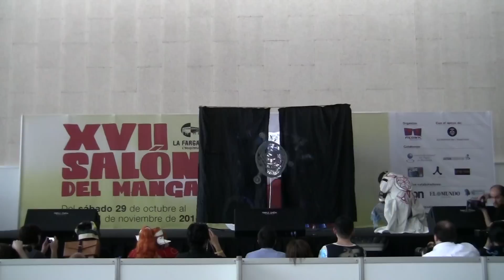[CDC] World Cosplay Summit Spain 2011 - Final Fantasy XIII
Actuacion de Final Fantasy XIII como Snow y Shiva (Final Fantasy XIII) para representar a España en el World Cosplay Summit 2012

Performers Snow and Shiva (Final Fantasy XIII) to represent Spain at the World Cosplay Summit 2012

Follow @CDC_ES